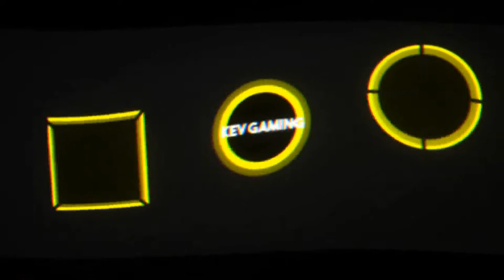GTA V Online #48 Heist 2 Gefängnisausbruch Vorbereitung : Villa vs Anwalt